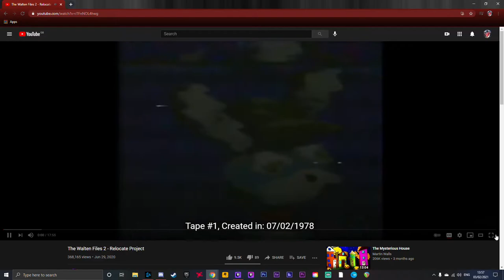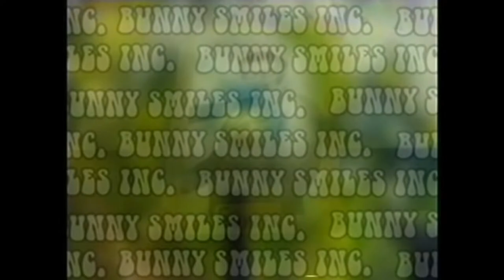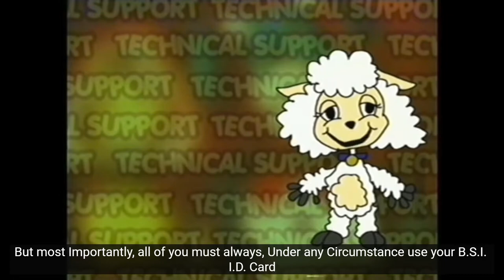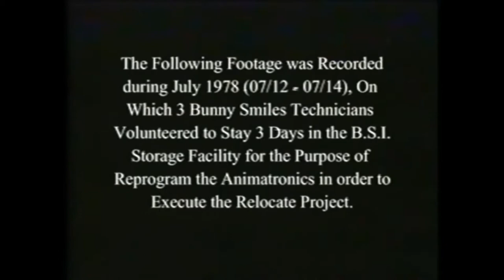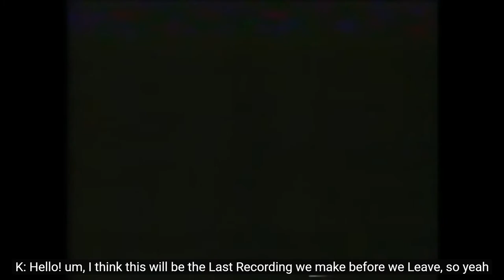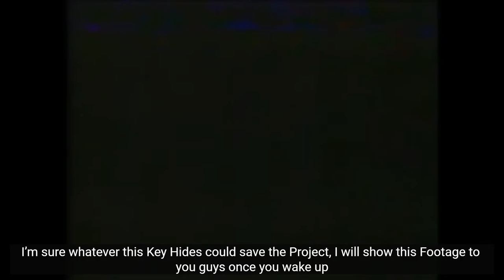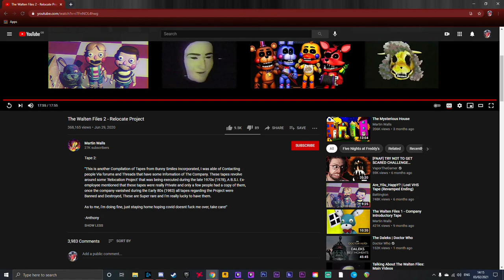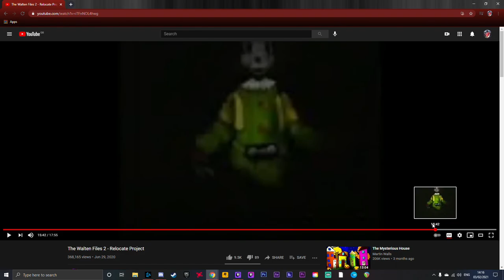#07 Reacting to VHS Horror (Walten files ) looking into the Relocate project...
We return to the Creepy world of martin walls to look into the Bon's Burgers Relocation project only to discover something unsettling as well as more information towards what caused it